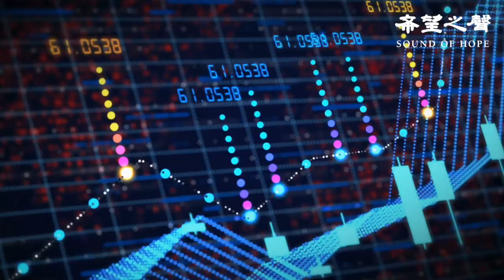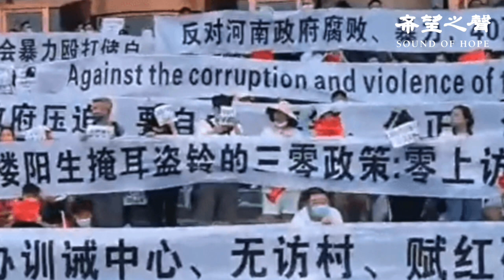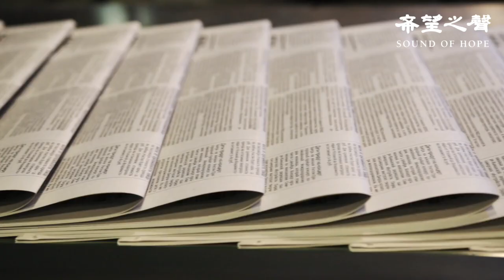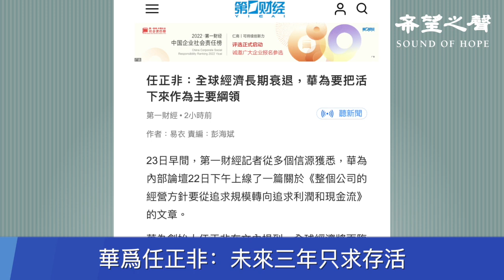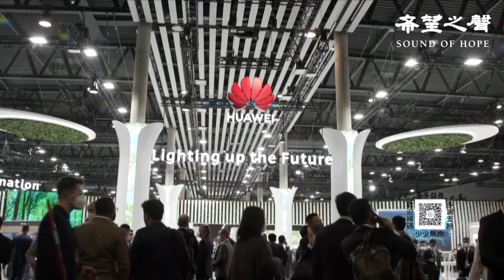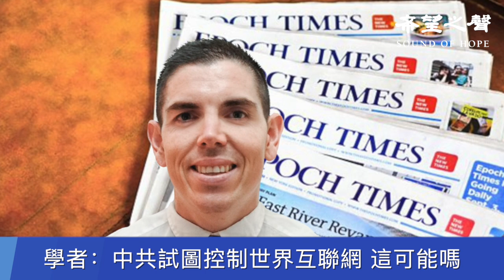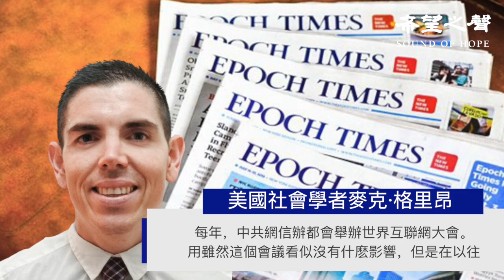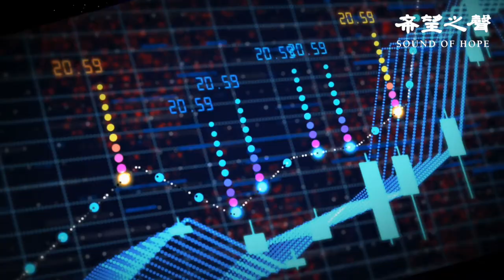中共20大日期有新消息 政評人盤點總理人選；樓市難救活 環京地產行業又入冬 主播：張恩「希望之聲粵語頻道-財經熱點」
中共 二十大 召開日期有新消息；政評人盤點 李克强 的繼任人選。降息難救 中國經濟 ，行業指房地產根本刺激不起來。
中共20大日期有新消息 政評人盤點總理人選
樓市難救活 環京地產行業又入冬
華爲任正非：未來三年只求存活
汽油價格下降 美政府能鬆一口氣嗎？
行業：高度依賴中俄 可能使歐最大經濟體衰退
學者：中共試圖控制世界互聯網 這可能嗎